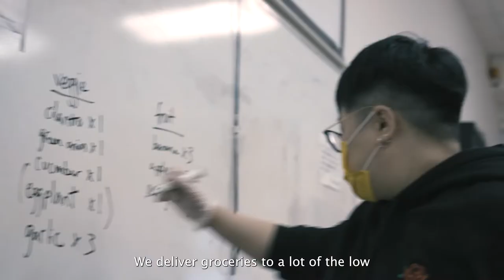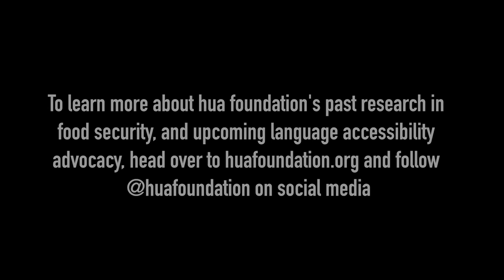Chinatown Cares: The Grocery Program for Our Elders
A short video profiling the "Chinatown Cares" grocery delivery service for Chinese elders in Vancouver.

In March 2020, due to increasing concerns around the potential for community transmission of COVID-19 and rapid changing food access in the neighbourhood (grocery stores and restaurants closing or operating with limited hours due to the pandemic), the Chinatown Cares project was developed as an emergency response program to ensure access to affordable, fresh, culturally appropriate groceries for isolated Chinese-speaking seniors.

The need for such a program was assessed at a community level, and builds on food justice, racial equity, and mutual aid frameworks, among many others. This program aims to provide a test bed for long-term sustainable operations that are scalable and adaptive to community needs, foregrounding dignified access and community appropriateness.

As the Chinatown Cares project operates alongside the official Provincial Government reopening of non-essential retail and services, there is a need to recognize that prioritizing economic recovery does not necessarily align with the pace of community recovery and individual health, particularly for those communities who face additional challenges and barriers around mobility and access, as well as increased risk factors during a global pandemic.